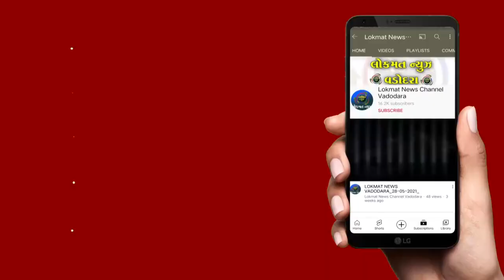વિશ્વામિત્રીનું જળ સ્તર ઘટતા આજવા સરોવરમાંથી પાણી છોડવાનું શરૂ